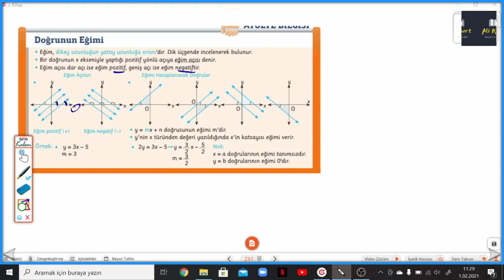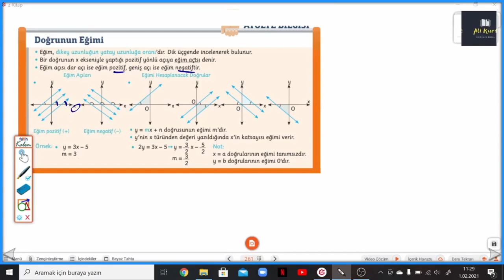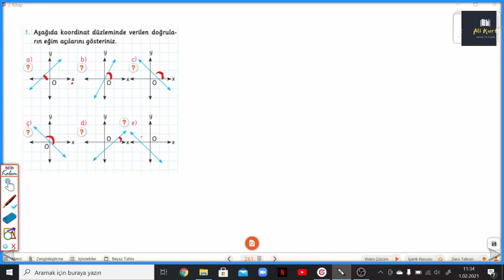8.SINIF ATÖLYEM S. 261-262 DOĞRUNUN EĞİMİ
Arı 8.Sınıf Atölyem S.261-262 DOĞRUNUN EĞİMİ ile devam ediyoruz.